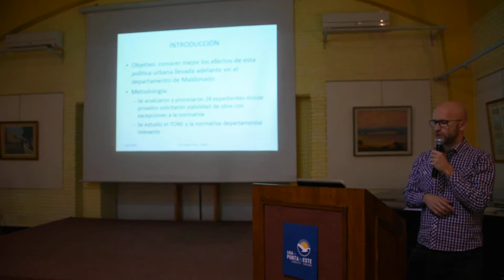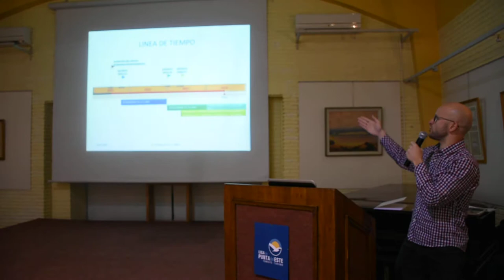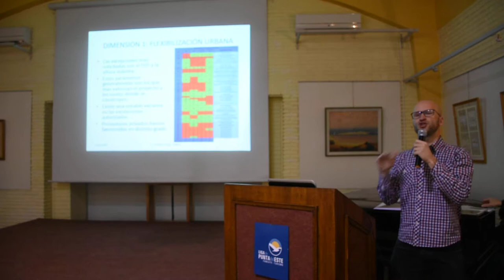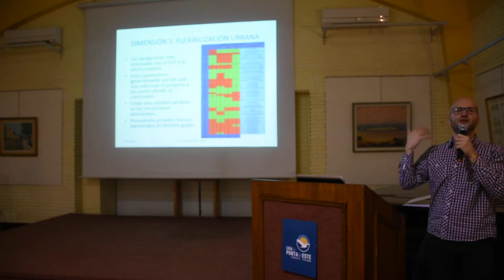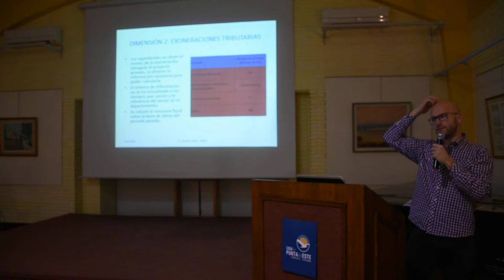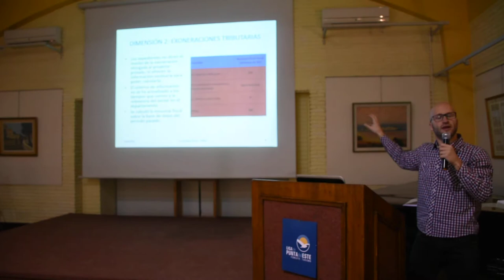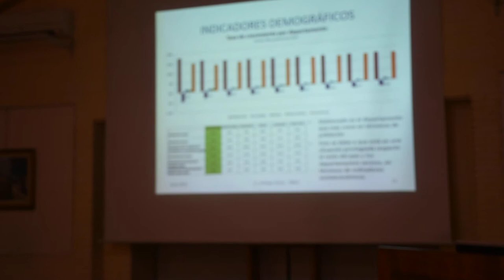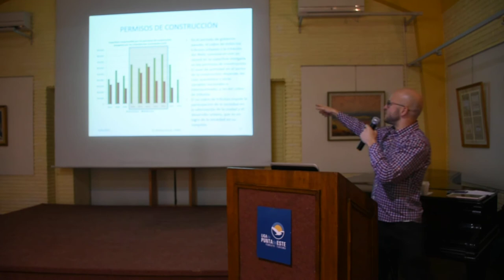Taller de Excepciones a la Panificacion Territorial. Aprtura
Taller desarrollado en la Liga de Fomento y Turismo de Punta del Este, el día viernes 8 de junio de 2018.
Apertura: Isable Gadino (GET - CURE- Udelar)
Organizado por el Centro Universitario de la Región Este (CURE - Udelar) y la Liga de Fomento de Punta del Este, con el apoyo de la Dirección Nacional de Ordenamiento Territorial (DINOT), el Instituto SARAS y la Unión Iberoamericana de Municipalistas.